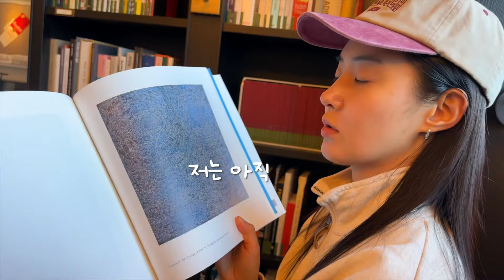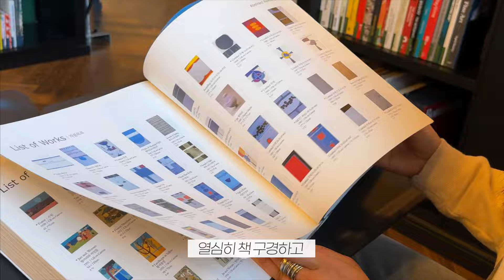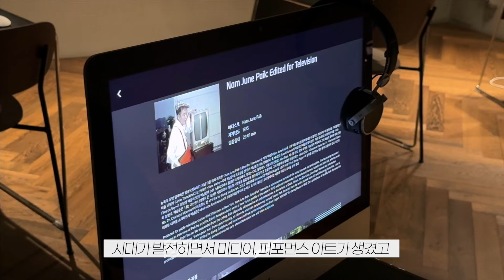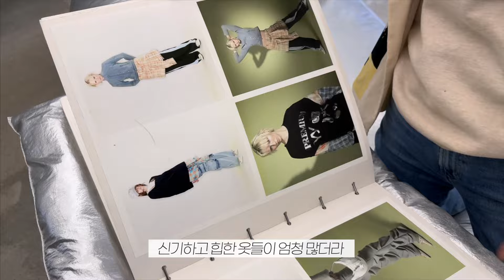[유리가 만든 TV] 쉬는 날 봄나들이 Vlog 🌼 나랑 한남동 같이 갈래?☺️💖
*EN / JP / CN subtitles will be added in a few days.